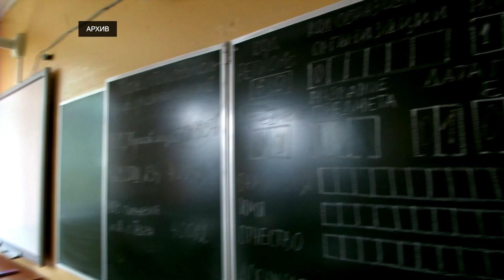22 марта стартовал досрочный период сдачи ЕГЭ-2024